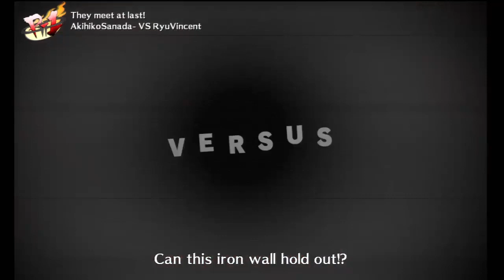Persona 4 Arena: AkihikoSanada- (Akihiko) vs RyuVincent (Elizabeth)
A good match as always with Akihiko